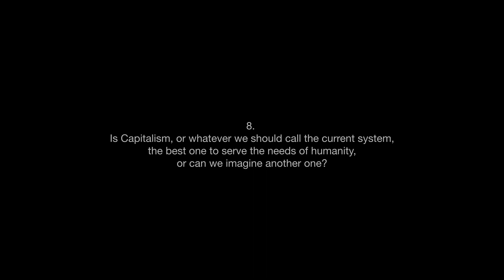Grigory Yavlinsky - Capitalism and humanity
8. Is Capitalism, or whatever we should call the current system, the best one to serve the needs of humanity, or can we imagine another one?

0:00 - Intro
0:18 - Start interview

Grigory Alexeyevich Yavlinsky (Russian: Григо́рий Алексе́евич Явли́нский; born 10 April 1952) is a Russian economist and politician. He is best known as the author of the 500 Days Programme, a plan for the transition of the Soviet regime to a free-market economy, and for his leadership of the social-liberal Yabloko party. He ran twice for Russia's presidency – in 1996, against Boris Yeltsin, finishing fourth with 7.3% of the vote; and in 2000, against Vladimir Putin, finishing third with 5.8%. He did not run in 2004 or 2008, after his party failed to cross the 5% threshold in the 2003 Duma elections. In 2012 presidential election he was prevented from running for president by Russian authorities, despite collecting 2 million signatures of Russian citizens for his candidacy, as was demanded by law. Yavlinsky was Yabloko's nominee for President of Russia in the 2018 presidential election. Yavlinsky holds a PhD in economics from the Central Economic Mathematical Institute of the Russian Academy of Sciences; his doctoral dissertation was entitled "The socio-economic system of Russia and the problem of its modernization." He is a professor in the National Research University Higher School of Economics. Yavlinsky speaks Russian, Ukrainian and English.

Interview by Fabio Dondero; Julian Karaguesian and Shaun Sellers

Music: J.S. Bach, Prelude No.2 in C minor BWV 847 from The Well-Tempered Clavier. Kimiko Ishizaka, piano